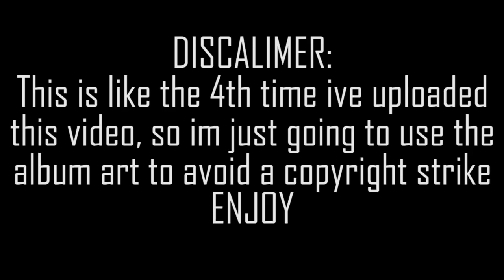Kidz Bop's Gucci Gang but it's Better in Every Way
I pasted the whole video in I did not have to upload this 4 times. Thanks for sticking around to watch my latest endeavor! Don't forget to smack dat dislike button!
Give me some pixelated hats on steam!